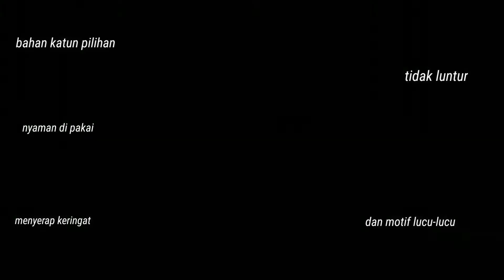mukena anak lucu omawa produsen mukena bandung